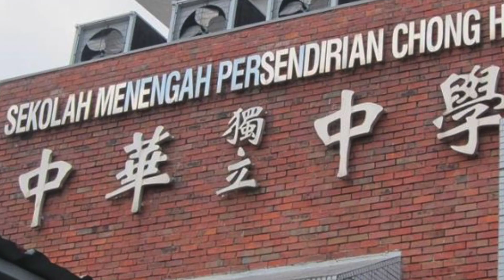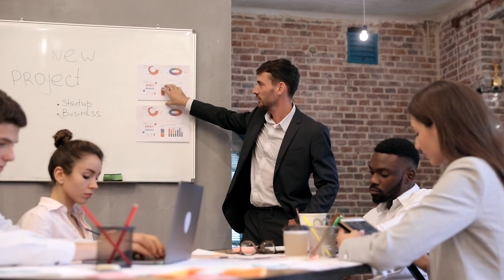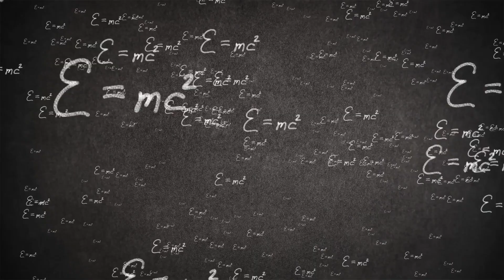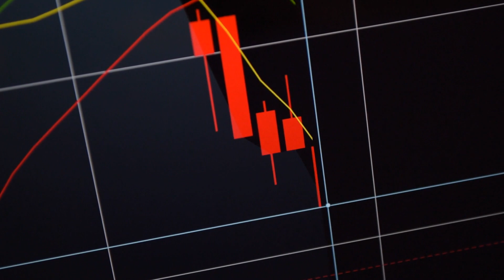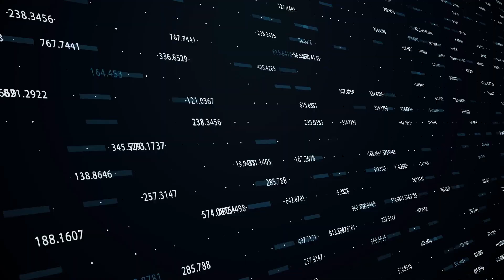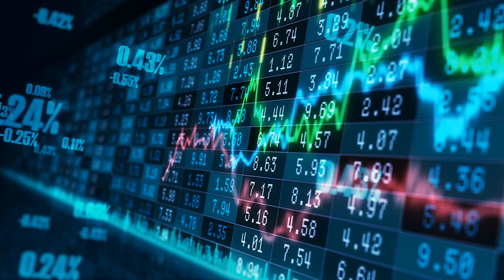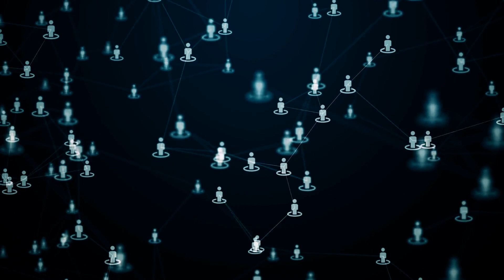當代預言家去年說出2020年災難預言！？如今上半年預言幾乎全部成真！？【cc字幕】2020年下半年還有什麼大災難！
拿督郑博见在2019年10月的公開演講當中对2020年提出了14个预言，如今2020年剛到一半已经精准的命中了十个预言！？

怪論奇談新舊節目列表：
第一期：《推背圖》筆下人類的生死存亡之戰！30多年後要來？【怪論奇談】第一期，解讀中國古代第一奇書推背圖！第五十六象，終極災難！？
第二期：新冠疫情入選不了《推背圖》！災難太小？！2046年的大變局將來臨——獸人族入侵！【怪論奇談】—2— 推背圖第五十象，民主世界的結束和奴隸的再次興起！
第三期：大災大難庚子年，新冠疫情何時結束？！【怪論奇談】第三期，預測2020庚子年的後半年將發生什麼？經濟危機什麼時候結束？
第四期：中華民族的未來！大國崛起靠什麼！？推背圖五十一象！【怪論奇談】第四期：女媧引領中華再現輝煌——推背圖五十一象！新女媧紀元！
第五期：27人死，姦殺、爆炸，兇手是未成年人！少女面對罪犯表現令人費解。【怪論奇談】第五期【說案】：牙克石616特大殺人案始末！（上集）
第六期：史上最瘋狂的兇殺，源於沒出路的社會，還是自身的原因！？【怪論奇談說案】：牙克石慘案對今天的啟示！失業是個大問題！
第七期：最符合當下2020年的古代預言！？《陝西太白山劉伯溫碑記》預言2020年的概率最大。【怪論奇談】硬核解析太白山碑記，災難真來了怎麼辦。
第八期：上海林家宅37號靈異事件至今未解！【怪論奇談】滅門血案使人毛骨悚然，嫌犯到底是人還是鬼！？
第十四期：來自2060年的KFK未來人说了什麼，川普連任？中國推墻？房地產大崩盤？能成真嗎？
第十五期：神仙姜子牙的乾坤萬年歌预言背後有什麼秘密？兩岸關係裡面有預測嗎？周朝人是什麼口音！？
第十六期：未來印度人口達到50億，將成為超級大國！？2062未來人這麼說可信嗎？【cc字幕】
第十七期：中國難逃興衰交替！？邵雍梅花詩預言下中國的國運解密！和推背圖相比有什麼異同？丙辰年2036時間點有何異動？！